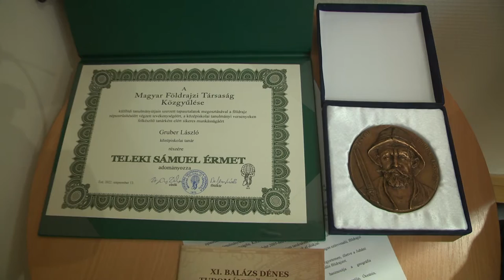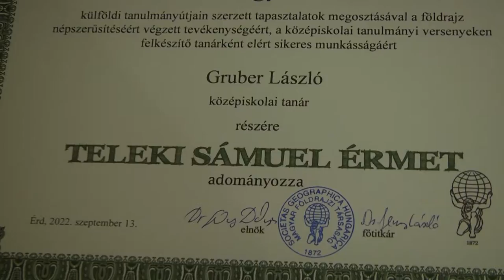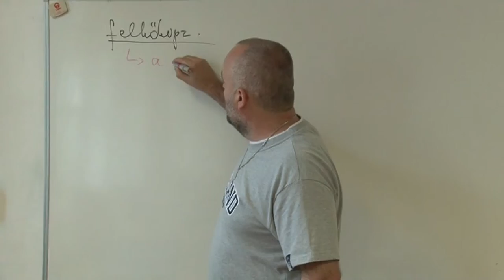Gruber László - Teleki Sámuel-érmet kapott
Gruber László, Bonyhád - Teleki Sámuel-érmet kapott

A földrajzosok Kossuth-díjja. Így nyilatkozott Gruber László arról a díjról, amit szeptember 12-én vehetett át a Magyar Földrajzi Múzeumban. Ezt a kitüntetést középiskolai tanár még nem kapta meg. A díjat fáradhatatlan aktivitása, lelkesedése, kezdeményezőképessége és önkéntes szerepvállalása miatt nyerhette el.